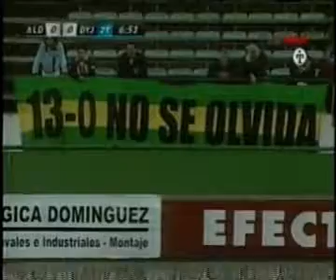Aldosivi vs Defensa y Justicia 0 a 0 - 25/09/2008